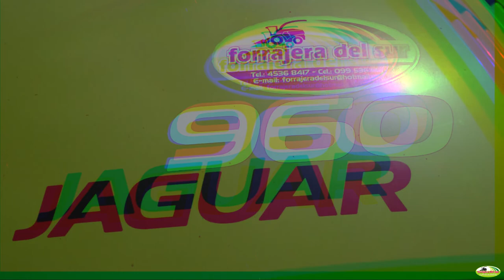Forrajera del Sur / D&Y Fotografia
D&Y Fotografia
Video realizado para la empresa Forrajera del Sur de su proceso de cosecha!

Por contrataciones comunicarse al 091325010